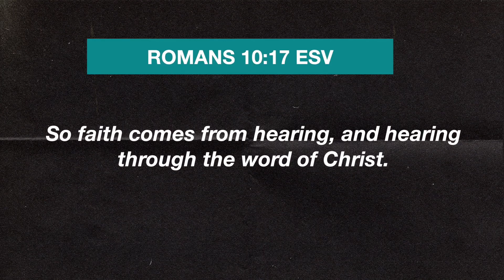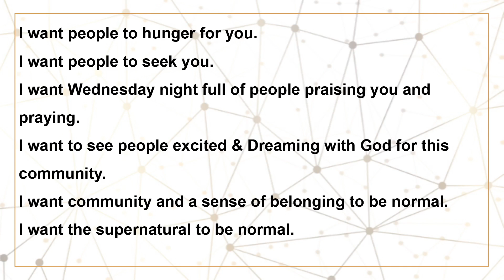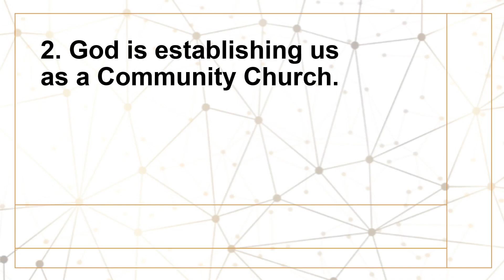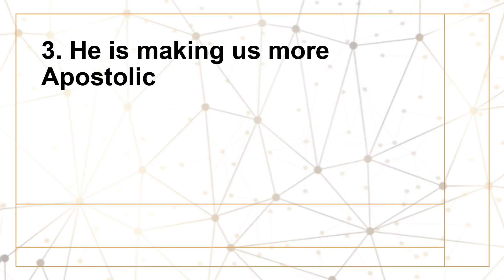The Success In Succession (FULL MESSAGE)